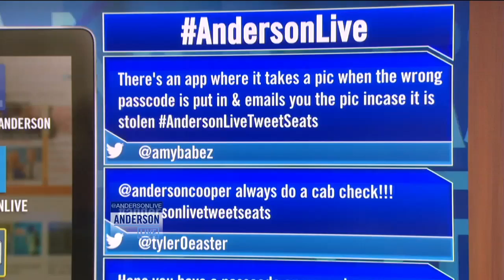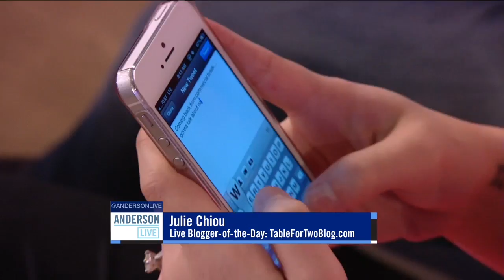'The First 15' with Deborah Norville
"Inside Edition" anchor Deborah Norville returns to give her take on the stories making headlines in "The First 15"!